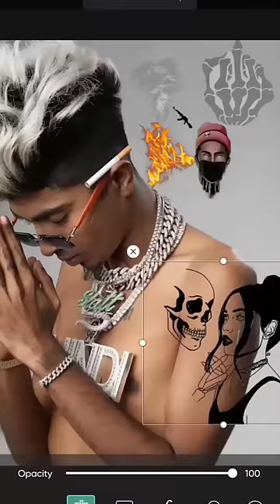MC Stan New Photo Editing 😱🔥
Mc Stan Photo Editing 😱🔥

   DN Editor 👇

1. Photo editing PicsArt
2. PicsArt Tutorial
3. PicsArt photo editing
4. Lightroom photo editing
5. Autodesk photo editing
6. Snapseed photo editing
7. Editing Tutorial
8. Photo editing
9. photo editing
10. snapseed photo editing
11. editing
12. snapseed editing
13. picsart photo editing
14. skin smooth photo editing
15. photo editing app
16. photo editing apps
17. best photo editing
18. lightroom photo editing
19. photo
20. photo edit
21. new photo editing
22. picsart editing
23. online photo editing
24. photo editing online
25. oil pant photo editing
26. top photo editing apps
27. photo editing tutorial
28. oil paint photo editing
29. trending photo editing
30. photo editing snapseed